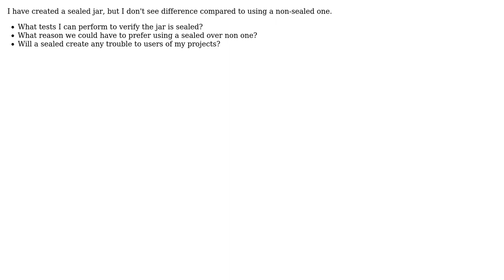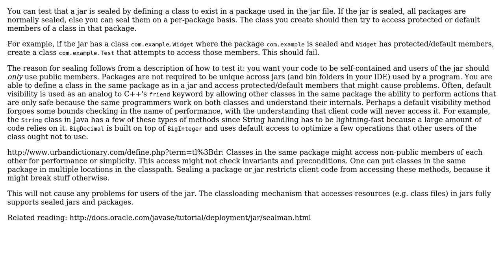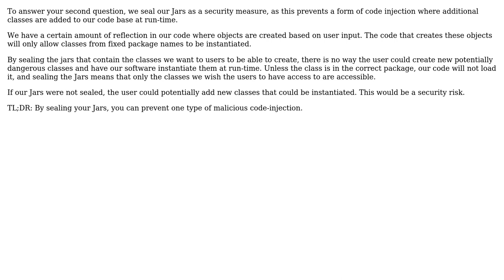Software Engineering: What are the reasons for sealing a .jar and how would I verify that?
With thanks & praise to God, and with thanks to the many people who have made this project possible! | Content (except music & images) licensed under CC BY-SA | Music | Images & others | With thanks to user Mark Douglas user Aquarius Power and the Stack Exchange Network Trademarks are property of their respective owners. You are responsible for your own actions.